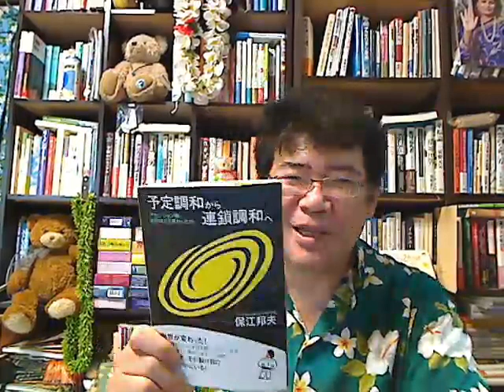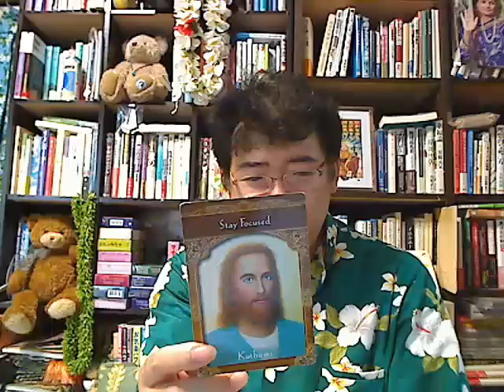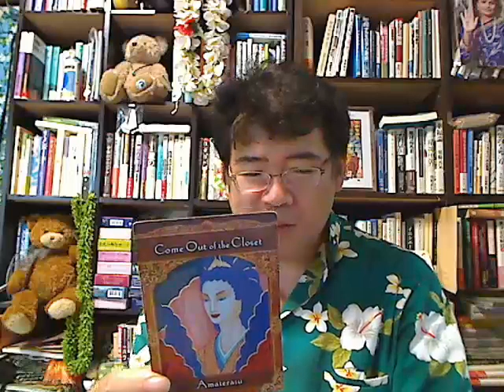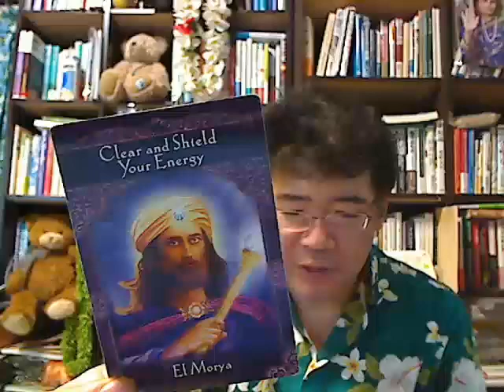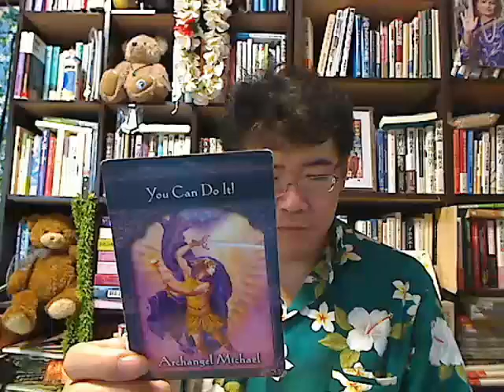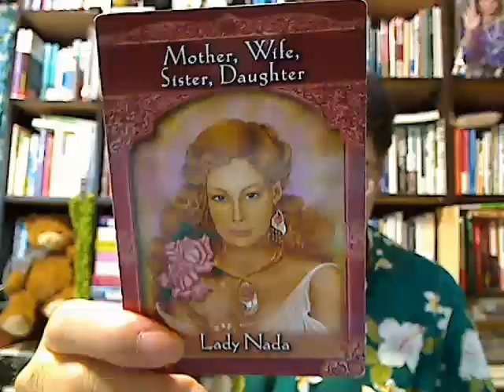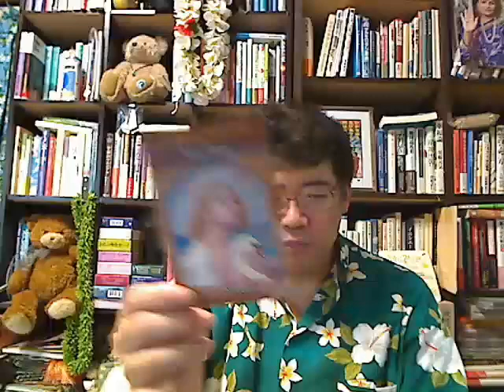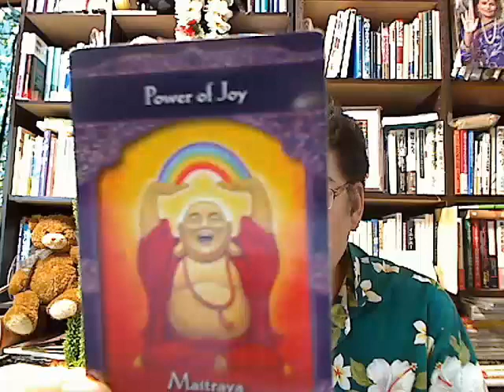406 悟りのいろいろ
悟りのいろいろ　朝のカードリーディング [出演] スピリチュアル宗教研究家 小泉義仁 [放送] NGO　スピリチュアルTV NGO スピリチュアルTV ☆ SPIRITUAL-TV - Captured Live on Ustream